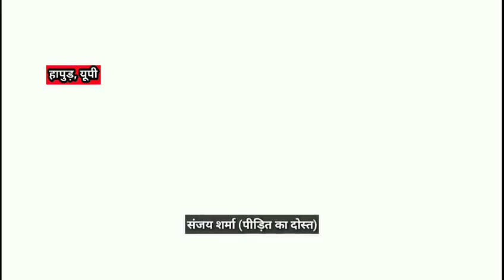हापुड़। नशीला पदार्थ खिलाकर ई-रिक्शा व मोबाइल लुटा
नशीला पदार्थ खिलाकर ई-रिक्शा व मोबाइल लूटा